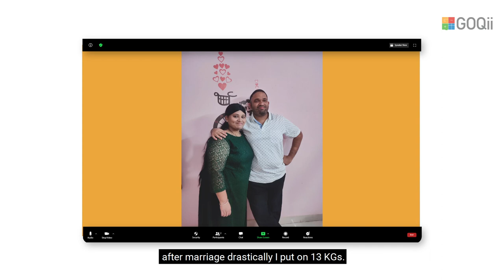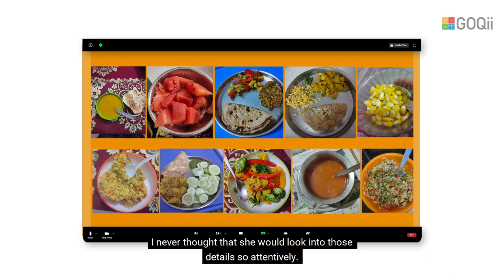Laxmi Ajitha reversed her thyroid ailments within 3 months of using GOQii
From being disinterested to being active, this GOQii player has shown that dedication, focus and the right guidance can make a huge difference in becoming a healthier version of yourself.

What's stopping you?